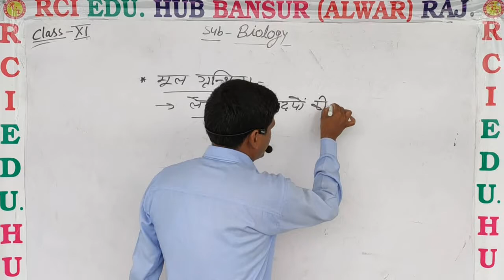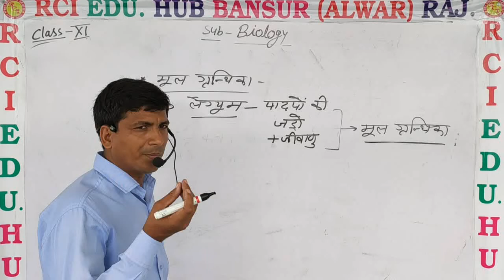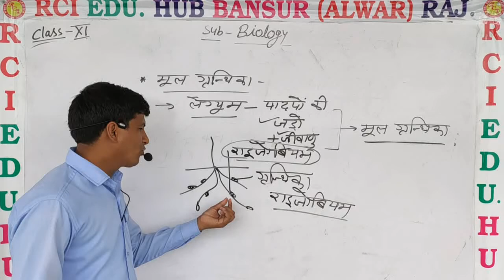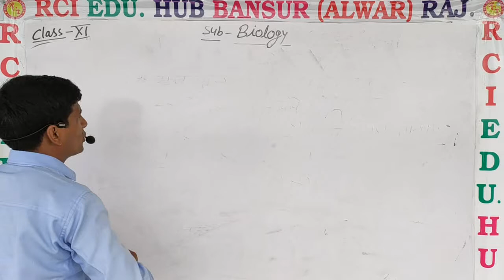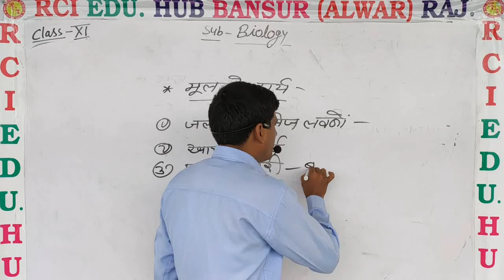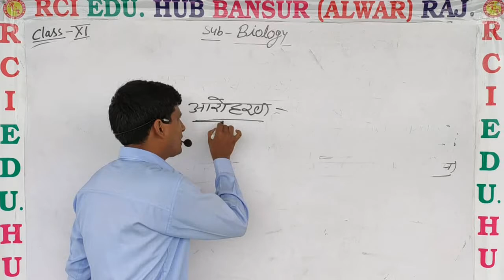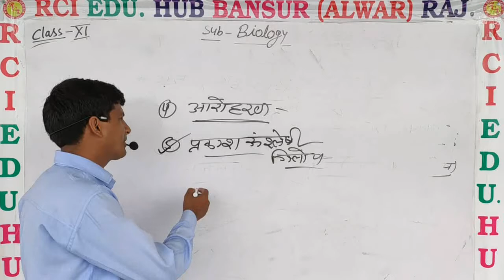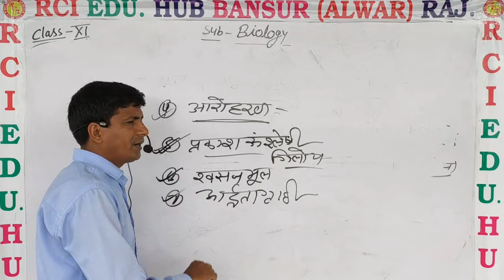11bio मूल ग्रंथिका व मूल के प्रकार by ms sir ll Rci Edu. Hub Bansur Alwar Raj.